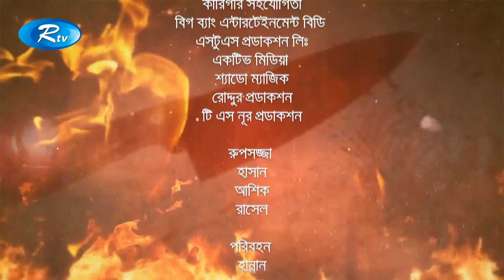Somoyer Golpo - Epi. 35 | সময়ের গল্প | Protarok | Aparna Ghosh | Bangla Natok | Rtv Drama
Drama: Somoyer Golpo Ep_35 | প্রতারক | Protarok
Script : Ariful Haque
Cast: intob dinar, Aparna Ghosh
Director: Topu Khan

- Team RTV

happening! We, RTV helps to grow YouTube channels for creators. We have YouTube Certified team members to optimize your channel and help reach your content to the right audience.